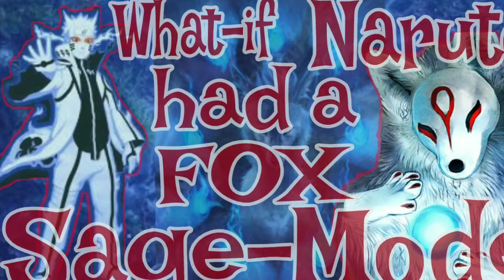What-if Naruto was a Fox-Sage |The Movie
IMPORTANT!